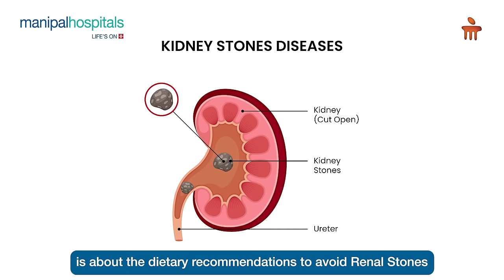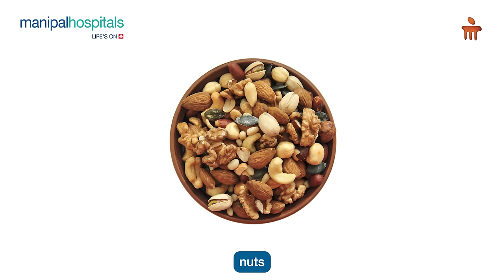Kidney Stones | Dr. Mudit Maheshwari | Manipal Hospital Baner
Listen to Dr. Mudit Maheshwari, Consultant Urologist and Renal Surgeon at Manipal Hospital Baner, as he debunks myths about dietary causes of kidney stones and shares effective prevention tips. Learn how hydration and balanced nutrition play a key role in keeping kidney stones at bay.

Take charge of your renal health today.